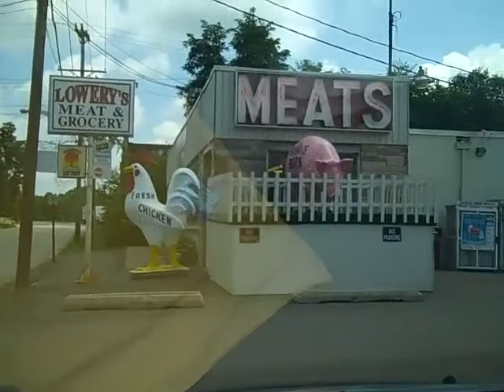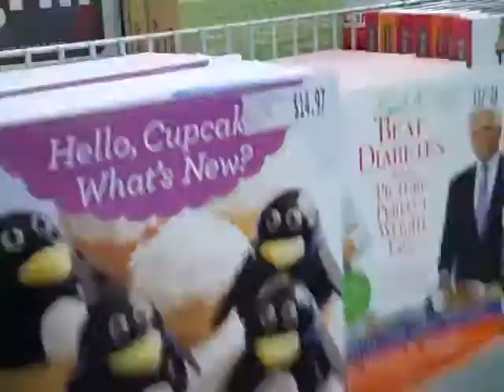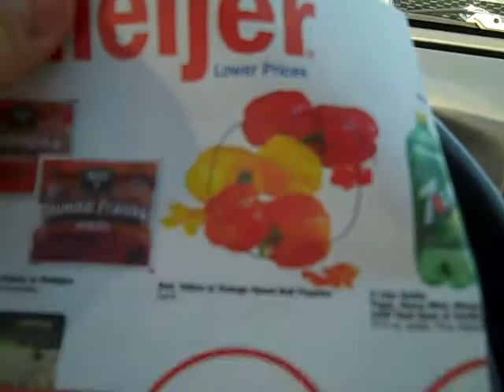A day of errands: July 25, 2011